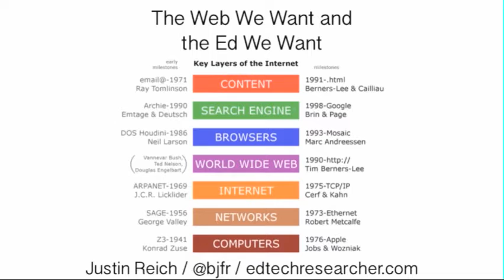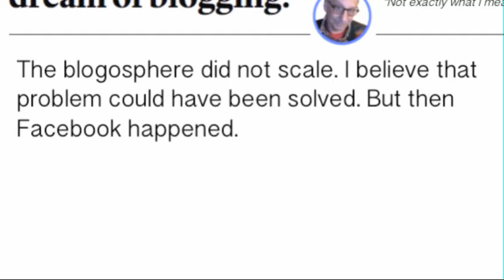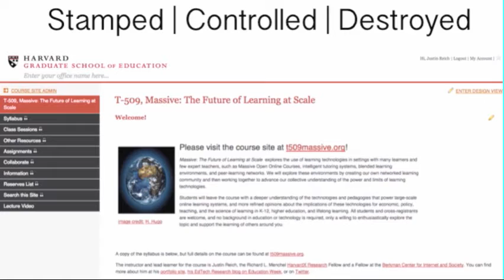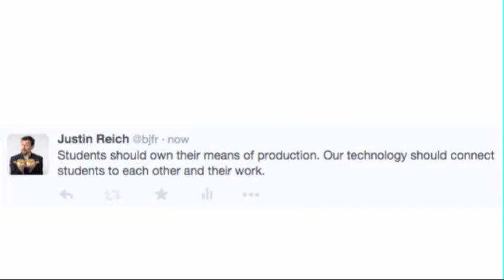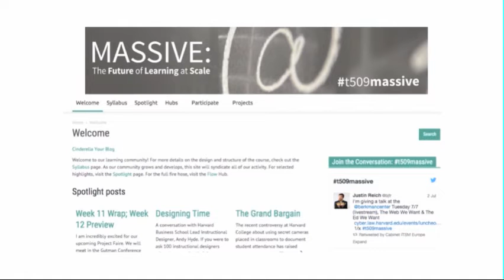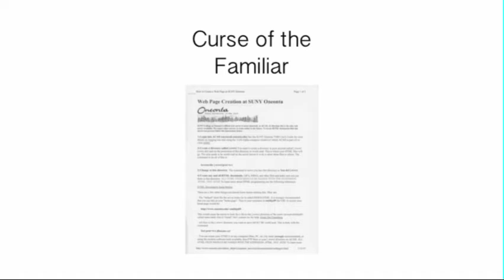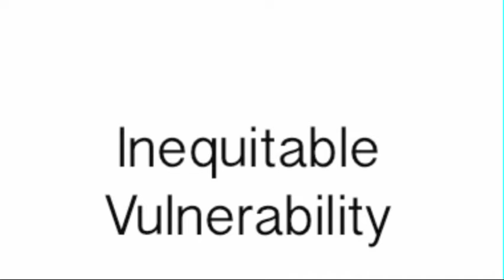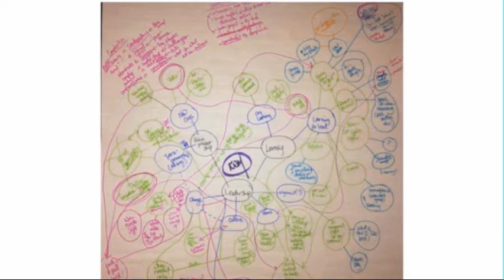Justin Reich on The Web We Want & The Ed We Want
The past decade has seen a dramatic decline in user agency all across the Web, but especially in education. The Aughts saw the budding of a golden age of user-produced media on the Web. But these buds never fully flowered, over-shadowed by the development of proprietary platforms like Facebook in the social sector and learning management systems in the educational sector. Thinkers like Anil Dash have lamented "The Web We Lost," and groups like the Indieweb movement and the Reclaim Innovation movements are working to revitalize a user-owned and user-produced Web.

In this talk, Justin Reich -- Richard L. Menschel HarvardX Research Fellow, Berkman Fellow, and co-founder of EdTechTeacher -- highlights some of the exciting innovations within education that seek to put students and learners in charge of their online lives.